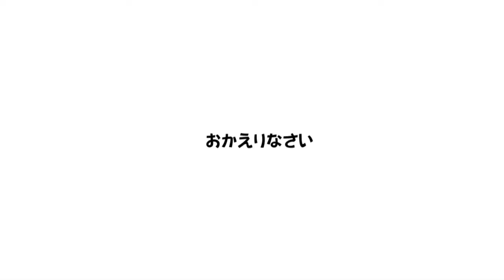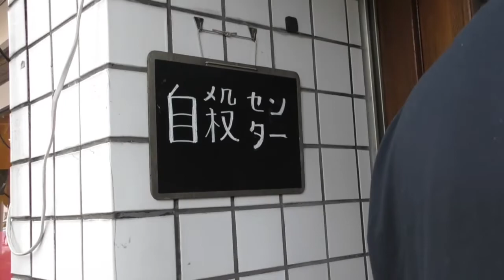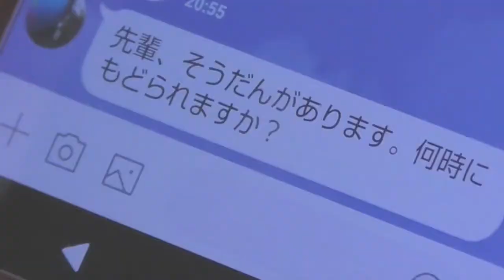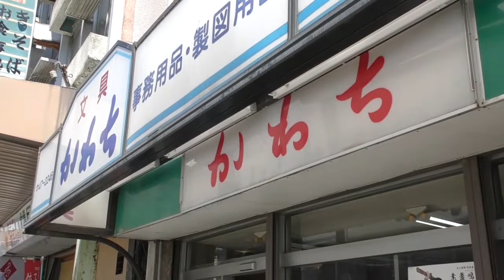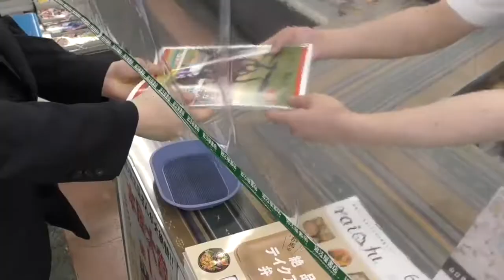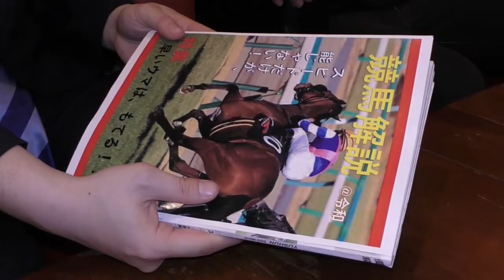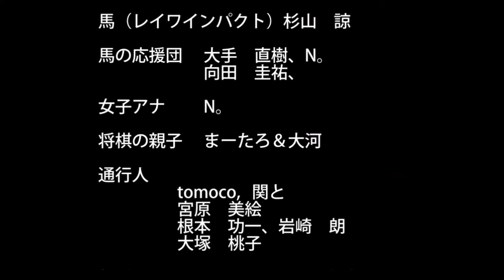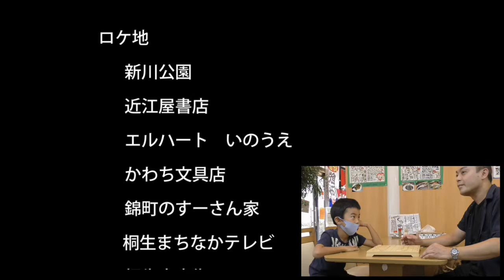おかえりなさい 完成版 2021 0925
桐生ワイワイむ～びぃ部チーム定方作品
現代社会の闇を風刺したとてもシュールなファンタジー短編映画
主演：向田佳祐
監督：定方久延